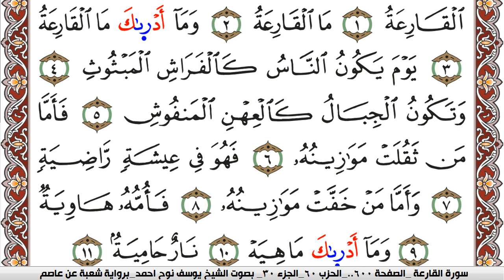سورة القارعة مكتوبة يوسف نوح احمد Surah Al Karea برواية شعبة عن عاصم | كنوز الهدى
الكلام الذي في الأسفل لغرض نشر المقطع فقط :

كنوز الهدى

كنوز الهدى,
كنوز الهدي,
كنوز,
الهدى,
الهدي,
قران كريم
قرآن كريم
قرءان كريم
قران
قرآن
قرءان
القران الكريم
القرآن الكريم
القرءان الكريم
القران
القرآن
القرءان
قران كريم,
قران كريم,
KonoozAlhuda
konoozalhuda
konooz
Konooz Alhuda